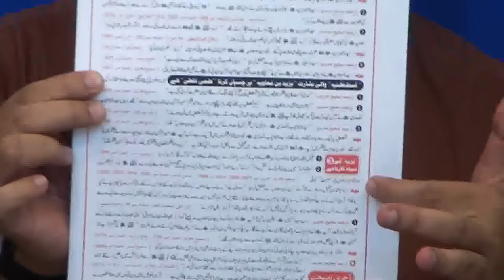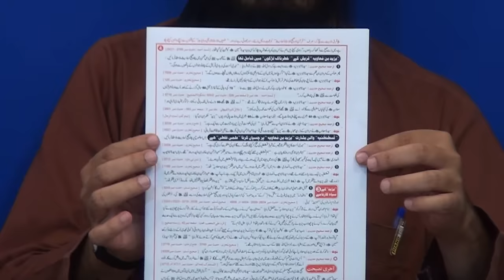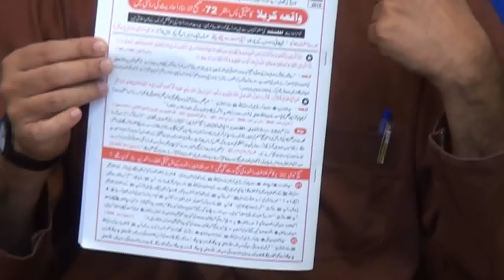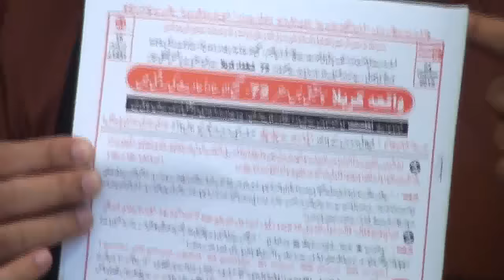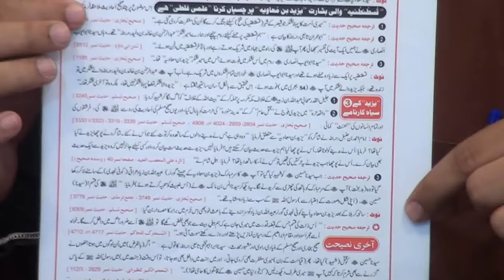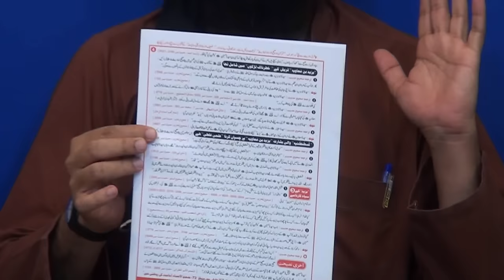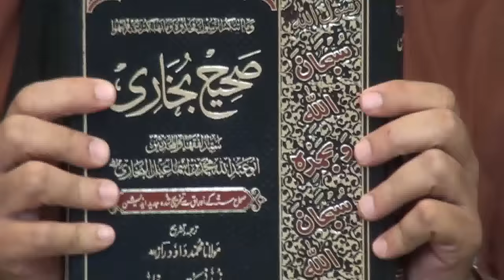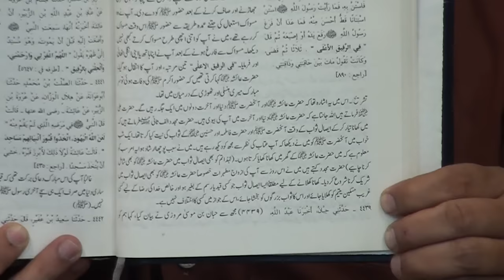157-b-Mas'alah (Part-2) : 100-Questions on SUNNI & SHIAH Issues with Engineer Muhammad Ali Mirza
A Special & Critical Q & A Session (Duration : 4-Hours & 43-Min) recorded on SUNDAY, 23-Oct-2016 (21-Moharram-ul-Haram 1438 Hijri) at Qur'an-o-Sunnat Research Academy Jhelum City, Punjab PAKISTAN